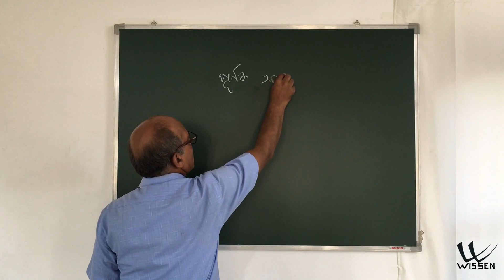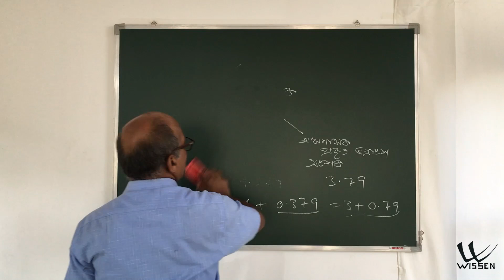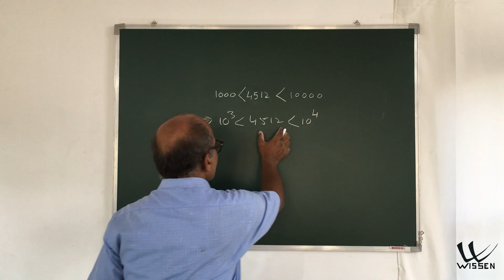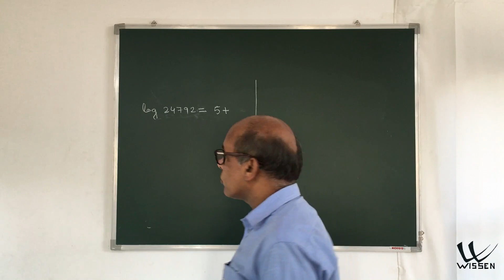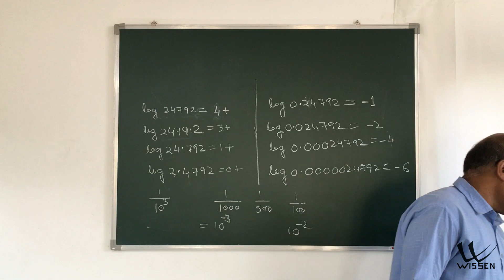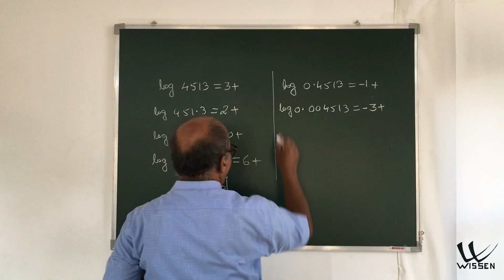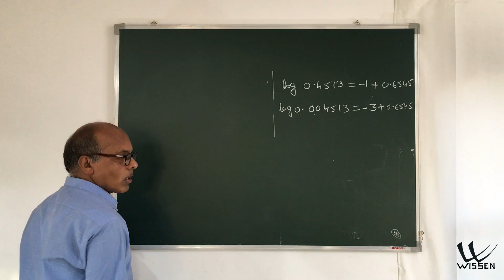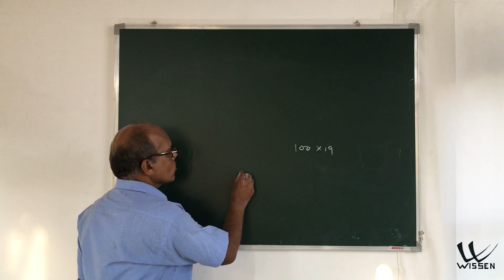Class 10 Advanced Maths | Assamese Medium | Application of Common Logarithm | Chapter 5 | L08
Advanced Mathematics in Assamese Medium Application of Common Logarithm Chapter 5 for Class 10 SEBA Assam Language : Assamese